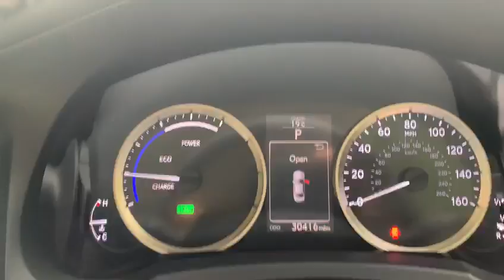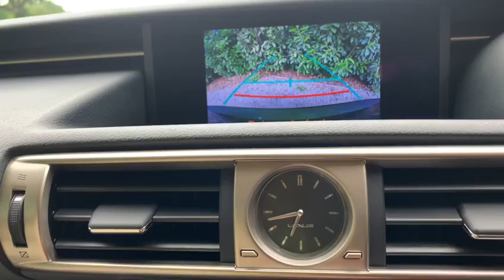LEXUS IS 2.5 300H ADVANCE 4d 179 BHP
VAT Q, NATIONWIDE DELIVERY Available. Finished in Silver with Full Leather Electric Seats, Heated Front Seats, Satellite Navigation, Reversing Camera with Front and Rear Parking Sensors, Dual Zone Automatic Climate Control Air Conditioning, 17 Inch Alloy Wheels, Cruise Control, Automatic Lights, Electric Folding Wing Mirrors, Leather Multifunctioning Steering Wheel, Keyless Start, Remote Central Locking, Alarm, Isofix Rear Seats, Additional fees may apply, please note, not all cars are kept on site please call to make appointment and to avoid disappointment. pre delivery check, This vehicle will be sold with the benefit of A Optional 24 MONTH EXTENDED WARRANTY WITH MAIN DEALER LABOUR RATES, charged at an additional 999. Hpi Checked, Part Exchanges Welcome.